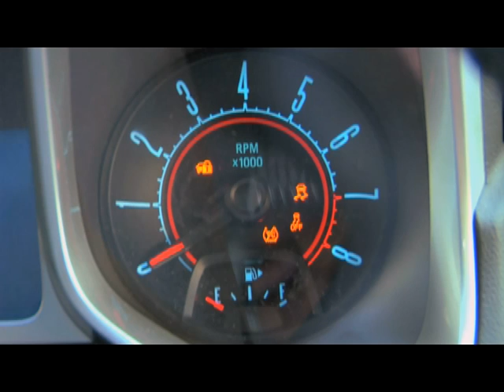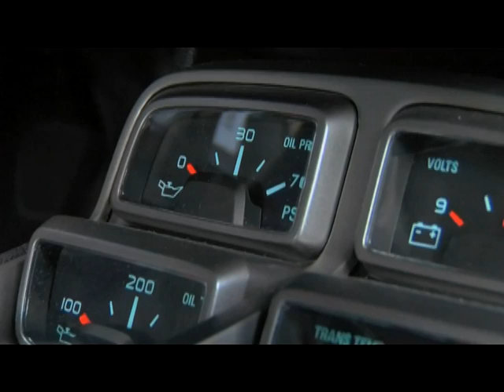Chevrolet Camaro SS New Video